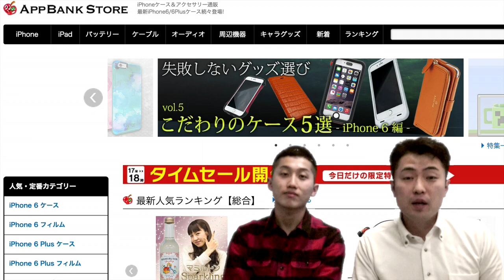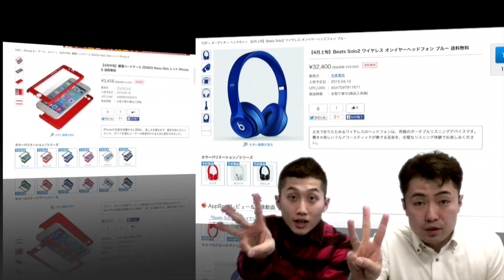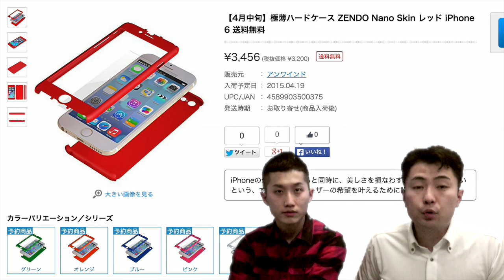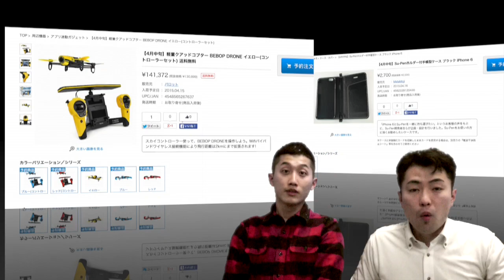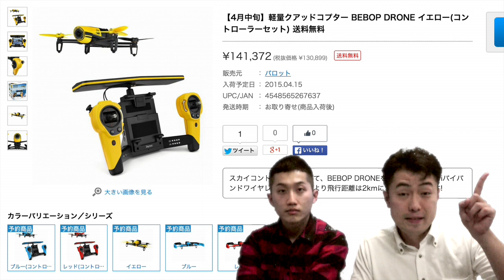光るライトセイバー型タッチペン他、今週の新着グッズてんこ盛り紹介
» Incase：PCバッグ

‹撮影機材›
» Mr.TATEのリスト - Kit

↓動画投稿時の概要欄の内容はこちら↓
◆ この動画で紹介したグッズの詳細はこちら↓↓ - - -
スター・ウォーズ ライトセーバー型タッチペン ルーク・スカイウォーカー(送料無料)

Beats Solo2 ワイヤレス オンイヤーヘッドフォン ブルー(送料無料)

極薄ハードケース ZENDO Nano Skin レッド iPhone 6(送料無料)

GRAMAS ストレートメタルバンパー ゴールド iPhone 6 Plus(送料無料)

Su-Penホルダー付手帳型ケース ブラック iPhone 6

軽量クアッドコプター BEBOP DRONE イエロー(コントローラーセット)(送料無料)

◆ バイヤーからの３つのお願い　＼\└('ω')┘// - - -

【１】アップバンクストアをブックマークして、ぜひお買いものをしてください！ →

◆ ご注意 (*´ω｀*) - - -
動画で紹介しているアップバンクストアの商品やキャンペーンについてのご質問は下記のリンク先にある専用フォームからお願いします。

◆ このチャンネルについて (๑˃̵ᴗ˂̵)و - - -

　A.スマホグッズのお店アップバンクストアの仕入れ担当バイヤー〝たてさん〟や同僚、取引先などの人々です。

　A.アップバンクストアで取り扱っているグッズの紹介、体を張った企画などの動画を公開しています。

◆ 今回の動画を編集した人 ( つ•̀ω•́)つ - - -

ぜひ、また次の動画もみてくださいね！